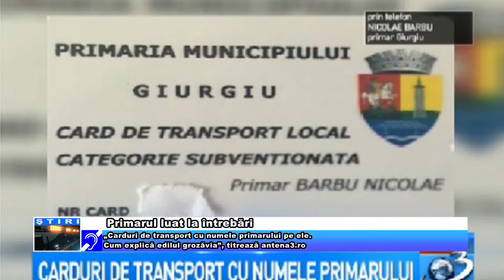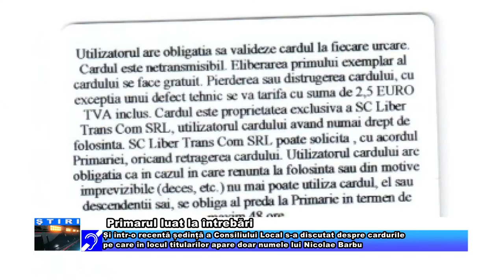Primarul luat la întrebări